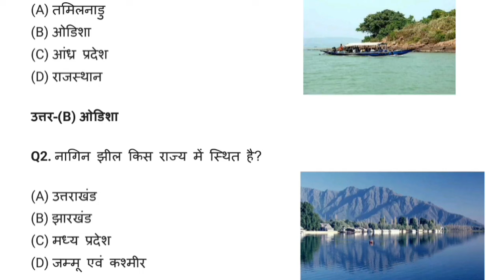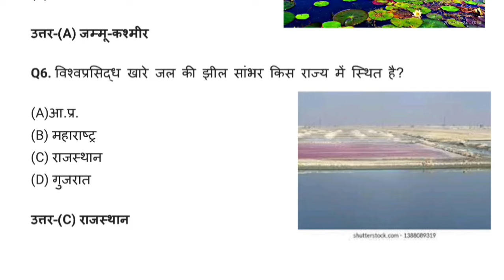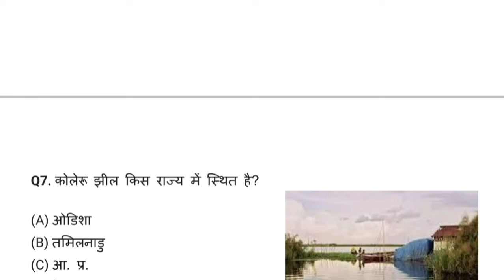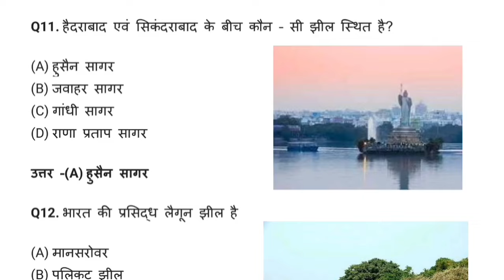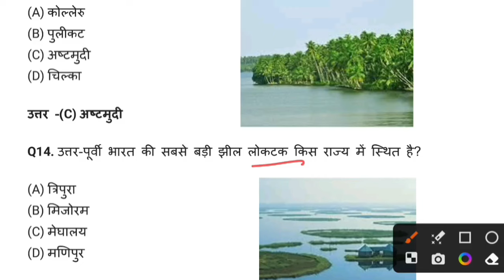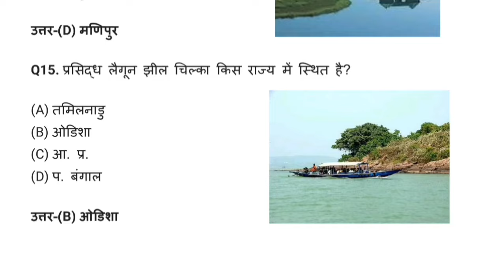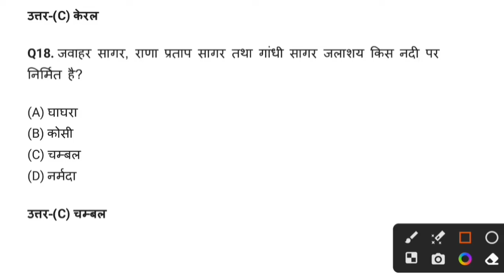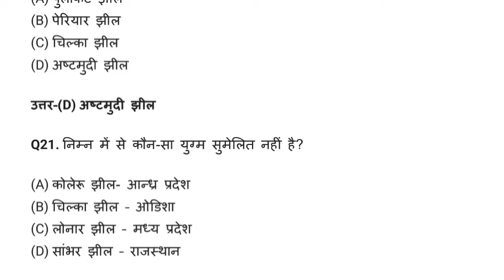भारत की प्रमुख झीलें || general knowledge ✍️gkquestion importantgk gk ✒️✍️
Title: Bharat Ki Pramukh Jheelein: GK Question & Answers | Important Lakes of India

Description:
In this video, we'll explore and discuss some of the most significant lakes in India, enriching your understanding of the country's geographical features.

India is blessed with numerous lakes, each with its own unique characteristics and significance. From providing water resources to supporting biodiversity, these lakes play a vital role in the ecosystem and the lives of millions of people. Whether you're a student preparing for competitive exams or simply an enthusiast keen on expanding your knowledge, this video is for you!

We'll start by introducing the concept of lakes and their importance in the Indian context. Then, we'll dive into the specifics, covering the following key lakes:

1. **Wular Lake**: Located in Jammu and Kashmir, Wular Lake is one of the largest freshwater lakes in Asia. It serves as a crucial habitat for migratory birds and supports local livelihoods through fishing and tourism.

2. **Dal Lake**: Another jewel of Jammu and Kashmir, Dal Lake is renowned for its scenic beauty and floating gardens. It holds cultural significance and is a major tourist attraction in the region.

3. **Chilika Lake**: Situated in Odisha, Chilika Lake is the largest coastal lagoon in India and a designated Ramsar site. It supports a rich variety of flora and fauna, including endangered species like the Irrawaddy dolphin.

4. **Loktak Lake**: Located in Manipur, Loktak Lake is famous for its floating phumdis (heterogeneous mass of vegetation, soil, and organic matter). It's not only a biodiversity hotspot but also plays a crucial role in the socio-economic life of the local communities.

5. **Vembanad Lake**: Kerala's Vembanad Lake is the longest lake in India and forms a vital part of the Kerala backwaters. It supports a thriving ecosystem and is integral to the state's tourism industry.

6. **Pulicat Lake**: Spread across the border of Andhra Pradesh and Tamil Nadu, Pulicat Lake is the second-largest brackish water lagoon in India. It serves as an important habitat for migratory birds and supports fishing activities.

7. **Sambhar Lake**: Located in Rajasthan, Sambhar Lake is the largest inland saltwater lake in India. It's a key source of salt production and supports a unique ecosystem adapted to high salinity levels.

Throughout the video, we'll provide interesting facts, trivia, and quiz questions to keep you engaged and entertained. By the end of this session, you'll have a comprehensive understanding of Bharat Ki Pramukh Jheelein (Important Lakes of India) and be ready to ace any related GK questions!

plz
Dream of sally 🙏🙏🙏